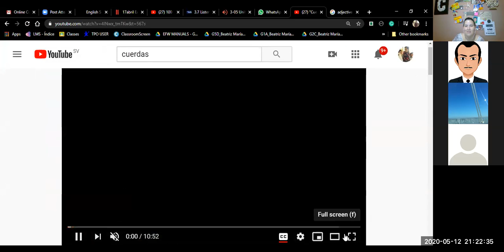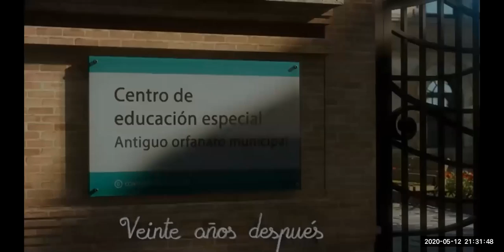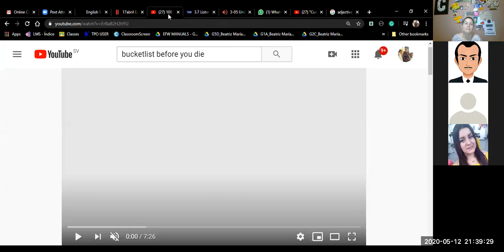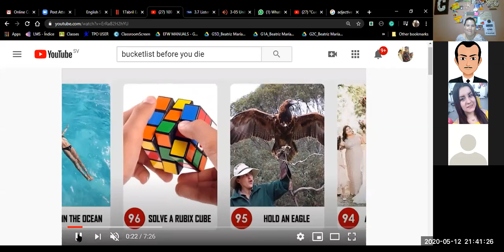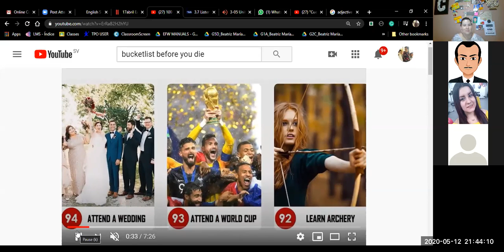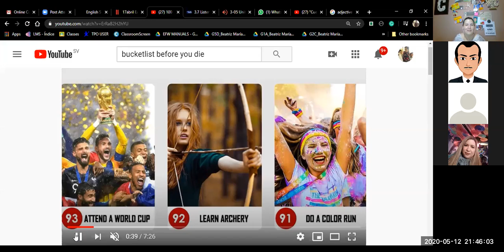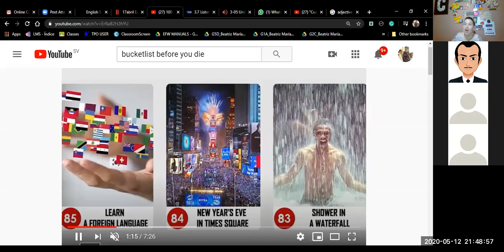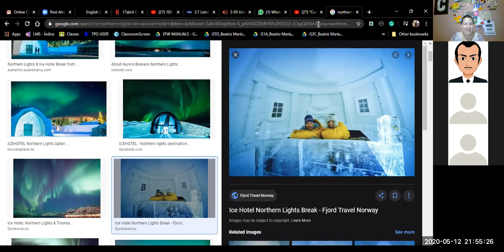I3-01-9-10-PM-04-20-Opinions Part 2-Ingles Corporativo-May12